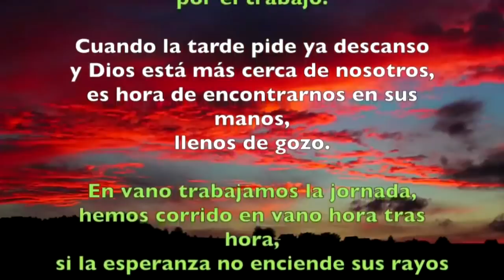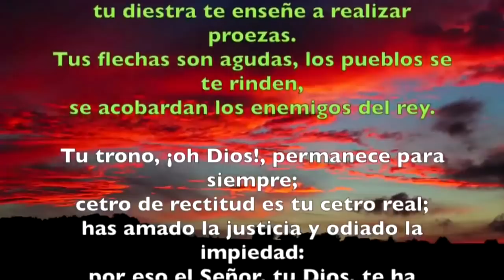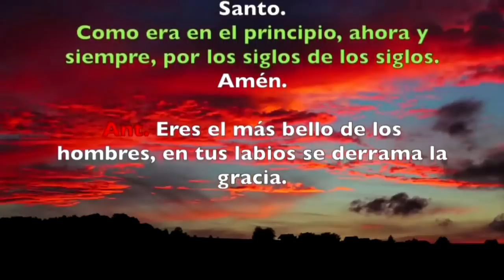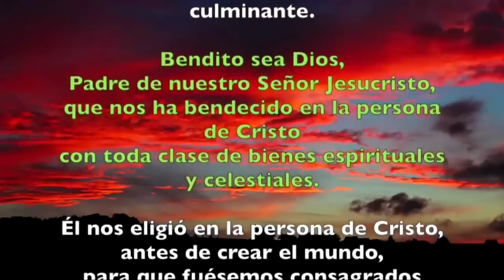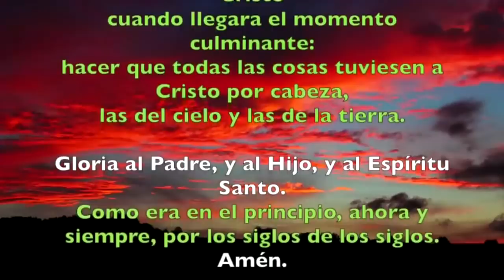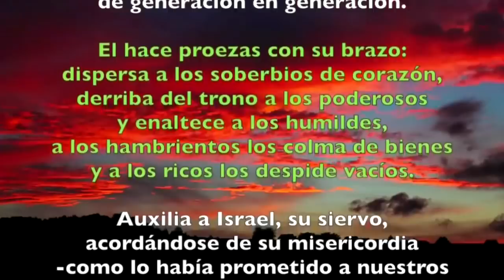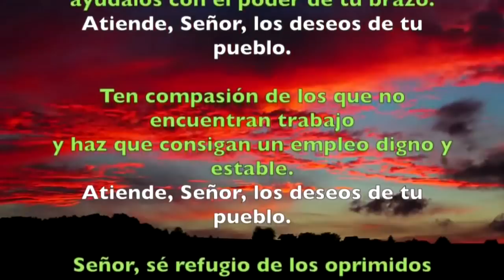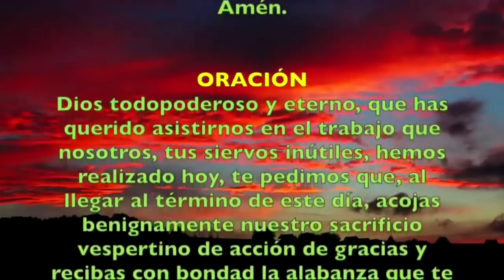Oración de la tarde (Vísperas), LUNES X semana T. Ordinario | Padre Sam